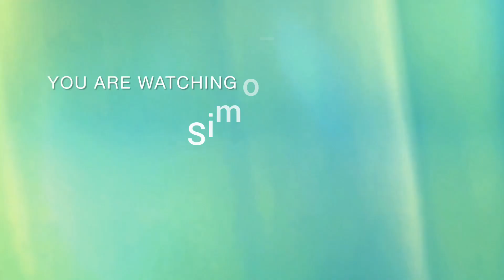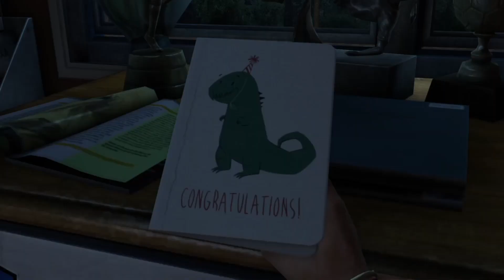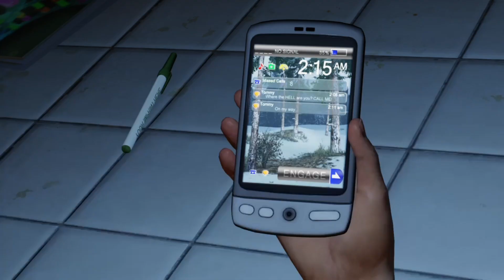THE LAST OF US REMASTERED PART 1 # gameplay part 1